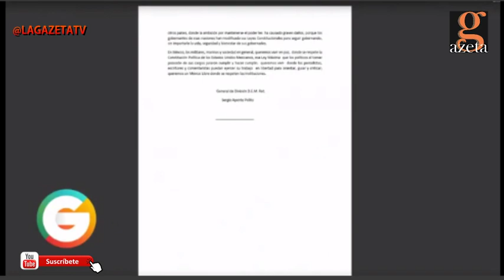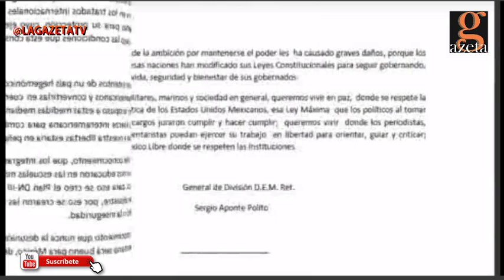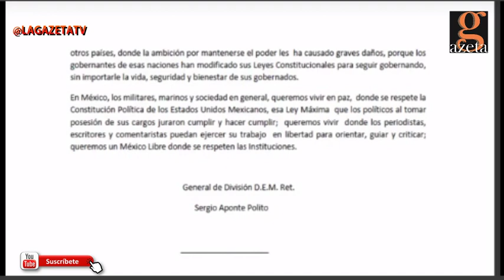22JULIO 2019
**SINOPSIS**
1- El especialista que trabaje en Chicontepec va a ganar más, asegura AMLO
2.- ¿ QUÉ TANTO SE HA AHORRADO CON LA AUSTERIDAD REPUBLICANA?
La austeridad republicana implementada por la actual administrción ha sido blanco de innumerables críticas, sin embargo, para el 2020, el Gobierno federal tiene la oportunidad de ajustar el dinero que se destinará a cada secretaría para attender los principales problemas que aquejan al país.
3.- EN OTRA INFORMACIÒN En su conferencia de prensa matutina de hoy lunes desde Palacio Nacional, el presidente de México, Andrés Manuel López Obrador, informó que ya se cambió al departamento que hay en Palacio Nacional.
4.- EN INFORMACIÒN ESTATAL: Descartan que un militar vaya a estar al frente de la aduana de Veracruz
5.- Pese al pago de 2 millones de pesos, secuestradores asesinan a ex alcalde de Yecuatla Rogelio Ayala
6.- General retirado pide a Fuerzas Armadas estar ‘unidos y alertas'
En una carta el militar en retiro Sergio Aponte Polito llamó a militares y marinos a manifestarse ‘pacificante’ contra las reformas que pretenden su desaparición

Donación SALZADO en OXXO

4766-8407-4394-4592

**CANAL YOUTUBE